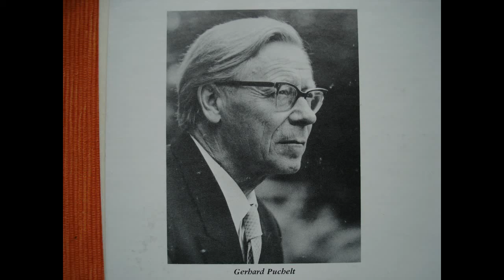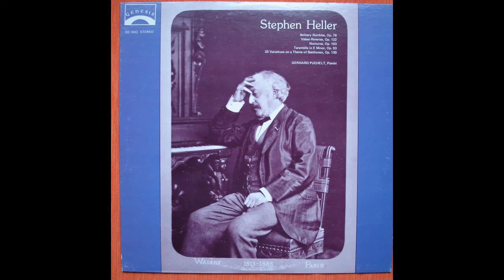Heller - Solitary Rambles - G. Puchelt 2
Stephen Heller - Solitary Rambles Op 78
Gerhard Puchelt - Piano

Gerhard Puchelt was born in 1913 in Stettin, germany . He studied in Berlin , where he became at first a well-known and highly estimated concert accompanist .In 1945, he gained a sensational success as soloist with the Berlin Philharmonic Orchestra. Since that time he has played with growing recognition all over the world.
He was professor at the 'Berliner Hochschule für Musik'.